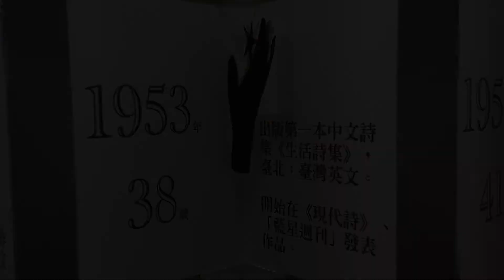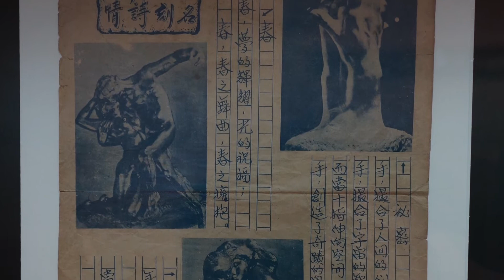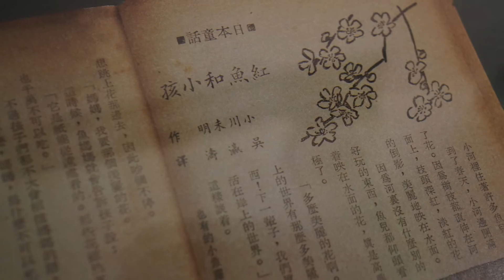瀛海的巨濤 預告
國立臺灣文學館 2016年7月15日至12月25日於二樓展覽室E推出「瀛海的巨濤：吳瀛濤捐贈展」，展出臺灣前輩詩人吳瀛濤近百件的著作、手稿、照片、日記等珍貴文物，包含全部詩集、散文集及手稿，民俗採集成果與手繪插畫等，生動呈現作家的創作風貌與精彩豐富的文學人生。在吳瀛濤百歲冥誕的此刻舉辦本次捐贈展，格外具有意義。